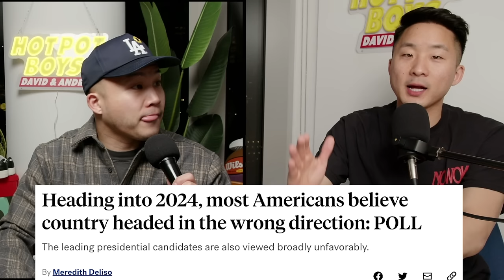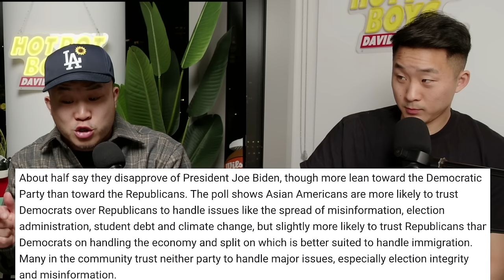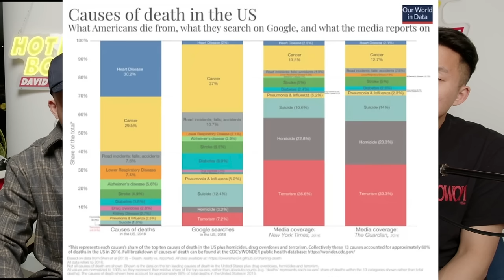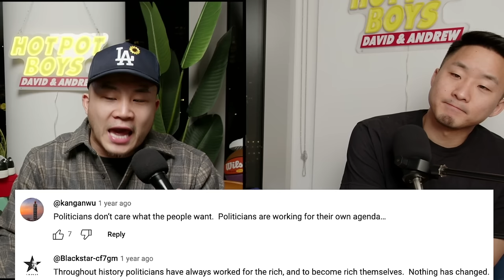How MOST Asians Feel About America (POLL)